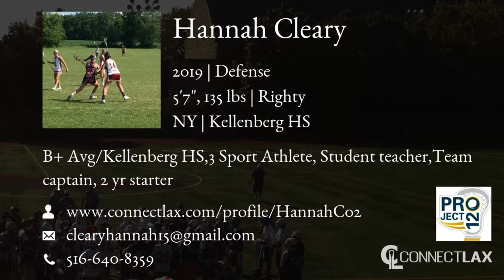Hannah Cleary Lacrosse Highlights - NY 2019 - Def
Hannah Cleary Recruiting Video.